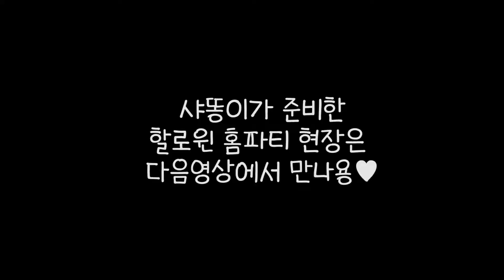🎃Trick or Treat! 할로윈 홈파티를 준비하는 검은고양이 샤똥이👻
할로윈 홈파티를 준비하는 검은고양이 샤똥이💕
턱시도, 검은고양이가 할로윈에 잘 어울리죠?
Happy Halloween!
안전거리 유지하고 파티해용! ㅎㅎㅎ

샤똥이가 할로윈을 맞이해서 홈파티를 하려고
작은 솜방망이 손으로 하나씩 만들어요 ㅋㅋㅋㅋ
코스튬, 음식, 장식품 등등
샤똥이가 파티를 준비하는 영상입니다.

영상을 퍼가실때는 유튜브 링크를 통해 공유해 주시고
유튜브 채널 출처를 꼭 남겨주세요!!